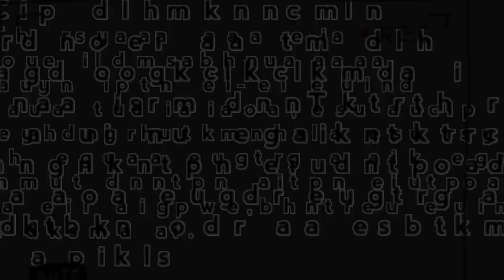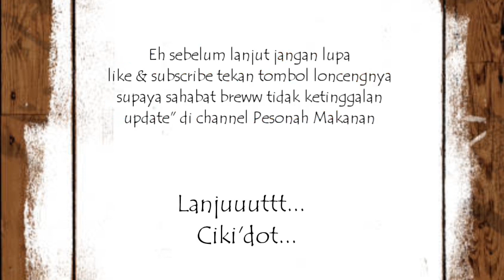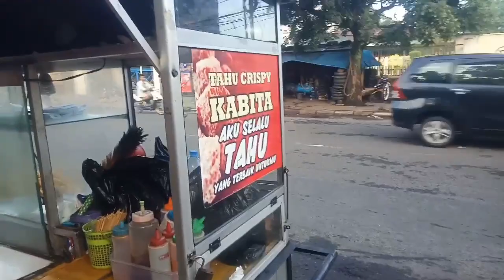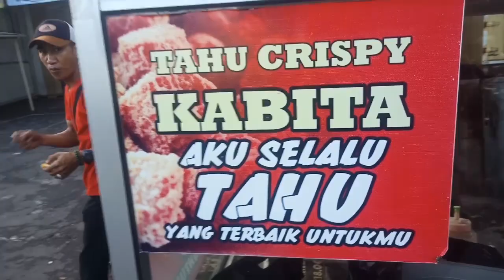MENGGORENG TAHU CRISPY UNTUK JUALAN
Asalamualaikum, hay breww... kali ini kita jajan tahu crispy di pingir jalan..
Tahu crispy termasuk cemilan populer di Indonesia, bahan utama adalah tahu yang di potong kecil-kecil kemudian di masukan atau di lumuri adonan,  tekstur tahu crispy renyah dan gurih untuk menghasilkan tekstur crispy tahu menggunakan tepung terigu dan tapioka, untuk membuat adonanya tepung terigu, tapioka dan sedikit baking powder bahan tersebut kemudian diaduk sampai kalis.

Resep :
2 kg tepung terigu protein sedang
200 gr tapioka
100 gr meizena
30 gr tepung beras
2 sdm baking powder
4 sdm seasoning (mix : royco, kaldu sapi, garam, lada)
2 sdm bawang putih ( serbuk powder)
1 sdt desaku marinasi

Cara untuk campur adonan :
500 ml air
di campur 100 gr tepung yang sudah di mix di bumbu seasoning.

Untuk info mangkal jualan :
Jl Kopo Cirangrang depan Indomaret / pinggir SPBU Kopo Cirangrang
contact Tahu  Crispy Kabita

facebook Pesonah Makanan